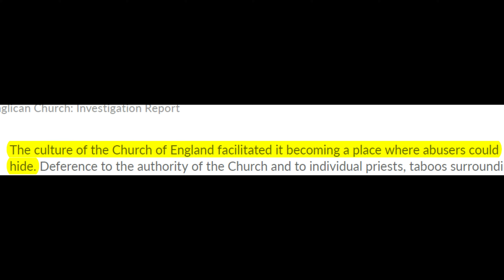Anglican Church: CHILD SEX ABUSE Report REVEALS Continued Problems in Anglican Church.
Here is my summary of an Independent Inquiry of Child Sex Abuse within the Anglican Church and Church in Wales, released on October 6th, 2020. The report details past abuses and highlights why such abuses were permitted to occur despite frequent allegations by victims. The report also suggest continued areas of concern and discusses present efforts by the church to safeguard its congregation and still needed improvements.

Ryder Cullison's Twitter: @cullison1

Read a great Christian ghost story: